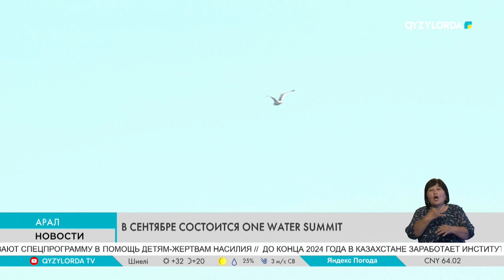В сентябре состоится One Water Summit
One Water Summit состоится в сентябре текущего года под председательством Франции и Казахстана на полях 79-й Генеральной Ассамблеи ООН с целью продвижения водных инициатив и реализации конкретных проектов по воде. В связи с этим делегация во главе со специальным представителем Президента Франции Барбарой Помпили прибыла в область для изучения проблемы, волнующее все мировое сообщество.

Французская делегация вначале посетила музей рыбаков. Здесь собрана вся история Аральского моря, считавшегося в свое время 4-ым по величине озером в мире. Простиралось море на площади 70 тысяч километров. Аральские рыбаки обеспечивали рыбой весь Союз. Сегодня в это сложно поверить.

Сериккали Мукатаев – директор исполнительной дирекции Международного фонда спасения Арала // Председательство в Международном Фонде спасения Арала перешло к Республике Казахстан. Наша страна будет возглавлять организацию ближайшие три года. Глава государства Касым-Жомарт Токаев избран Президентом МФСА до конца 2026 года. Делегацию заинтересовал водный вопрос, меры по спасению Арала и в целом как живет населения Приаралья.

Далее делегация на Кокаральской перемычке увидела сегодняшнее состояние Малого Арала. Всемирная метеорологическая организация высыхание Аралського моря назвала самой крупной экологической катастрофой 20 века. Но до сегодняшнего дня не было какого-то выверенного решения. Надежда на водный самммит, который пройдет на полях 79-ой Генеральной Ассамблеи ООН.

Барбара Помпили – специальный представитель Президента Франции // Экологическая ситуация Арала очень актуальна. Мы хотим представить этот вопрос на водном саммите. По нашей инициативе уже 7 раз был проведен совет «Одна планета» по обсуждению климатических изменений. На этих встречах приняли участие представители 140 стран, подписаны 45 соглашений. На этот раз будет поднят вопрос Аральского моря и мы верим, что будут утверждены конкретные инициативы.

Саммит планируется провести в сентябре. На нем будет озвучена совместная повестка дня двух стран – Казахстана и Франции.

Зульфия Сулейменова – спецпредставитель Президента РК по международному экологическому сотрудничеству // Главная цель Уан уате саммита – обратитить политический взор водным вопросам. У каждого государства свои проблемы. Мы же ведем подготовительные проблемы к саммиту. По итогам поездки будут выверены общие вопросы и решения конкретных проблем.

Серик Сермагамбетов – руководитель областного управления природных ресурсов и регулирования природопользования // На сегодня в Аральском море объем воды составляет 21 миллиард кубов. Сейчас поступает 30 кубов воды в секунду, когда как в прошлом году всего 6 кубов. Все это, думается благодаря председательствованию Казахстана в МФСА, а также создание в республике министерства водных ресурсов и иирригации.

Иностранные гости побывали и в лесопитомнике Казалинского района. Выращенные здесь саженцы высаживаются на высохшем дне моря. Далее делегация побывала на рисовом поле аула Тан Жалагашского района. Франция готова к сотрудничеству с нашей страной и в области сельского хозяйства. Стороны обменялись мнениями, отметили, что готовы к увеличению товарооборота между странами.